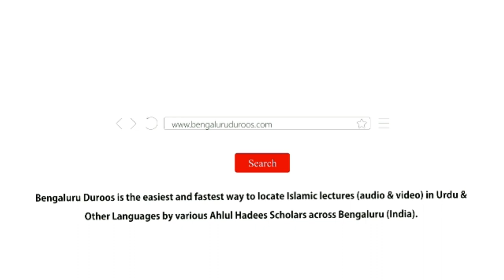CAA Per Majority Ka Eitiraaz Kya Hai? | Shaykh Abdul Haseeb Madani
Topic: CAA Per Majority Ka Eitiraaz Kya Hai?

٠٠٠٠٠٠٠٠٠٠٠٠٠٠٠٠٠٠٠٠٠٠٠٠٠٠٠٠٠٠٠٠٠٠٠٠٠٠٠٠